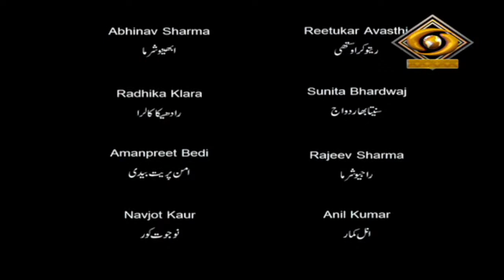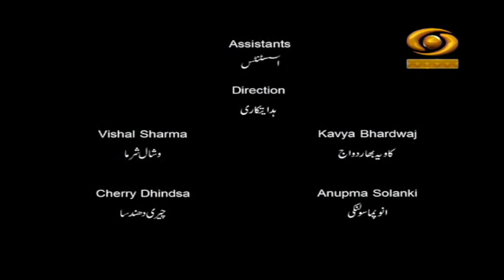Ek Chand Mera Bhi | एक चांद मेरा भी | DD Urdu | Episode-12 | February 03, 2022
Our Fiction programme Ek Chand Mera Bhi on DD Urdu.